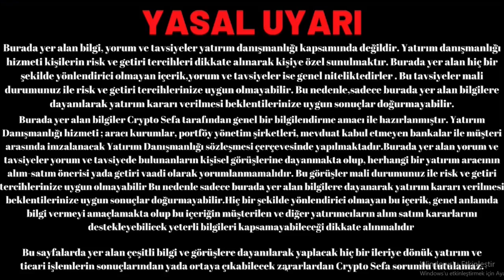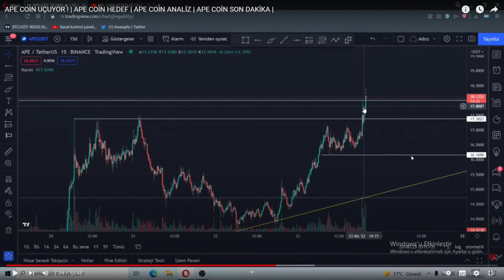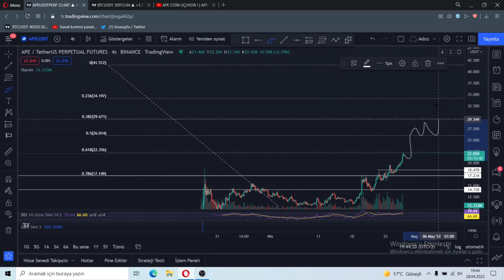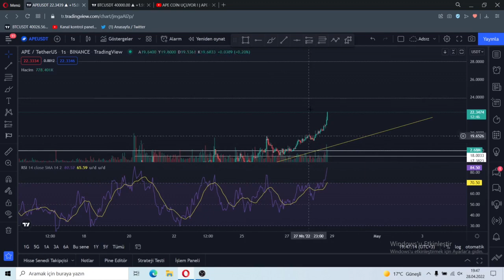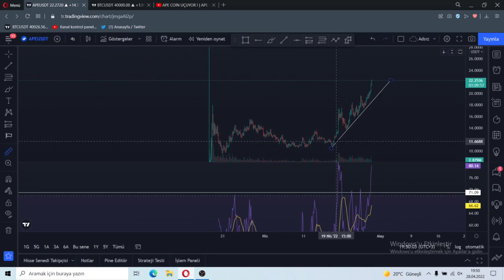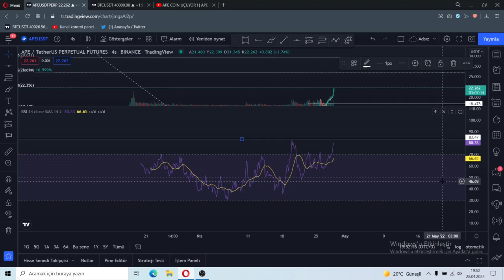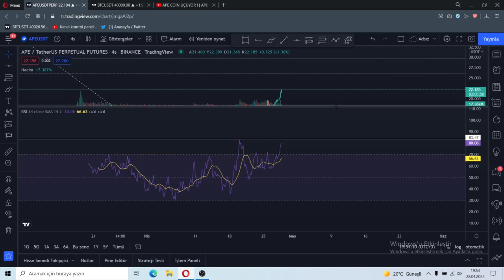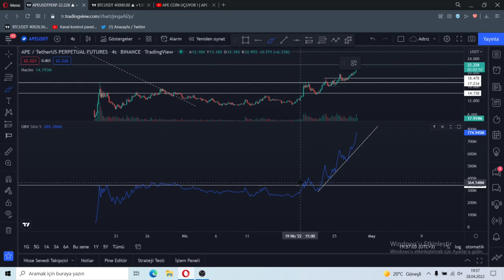APE COİN DURMAYACAK | APE COİN ANALİZ | APE COİN HEDEF | APE COİN GELECEĞİ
Merhabalar, bu kanalda kripto para, bitcoin, ethereum, metaverse coinleri, web 3.0 coinleri  bitcoin neden düştü ,ape coin  bitcoin son dakika, bitcoin analiz, ve altcoin teknik ve temel analizi yapılmaktadır. dogecoin analiz Piyasayı değerlendirme yükselme potansiyelli , ceek coin  altcoin sepetleri yapılmaktadır.bitcoin son dakika haberleri, nft haberleri, , starlink coin, bnb coin, shib coin ,ceek coin, shiba coin,  dogecoin ve bütün altcoinlerin incelemeleri yapılmaktadır. bitcoin yükselicek mi ape coin analiz  ceek vr bitcoin analiz bitcoin neden düşüyor.Boğa ve Ayı sezonları hakkında  cevap verilmektedir. dogecoin son dakika 100x yapma potansiyeli olan coinler. Bitcoin nedir ve nasıl alınır bunların cevabı verilmektedir.